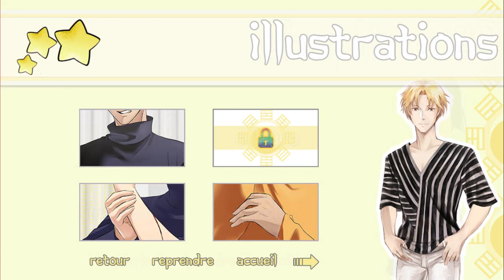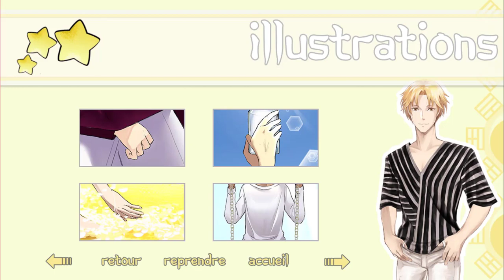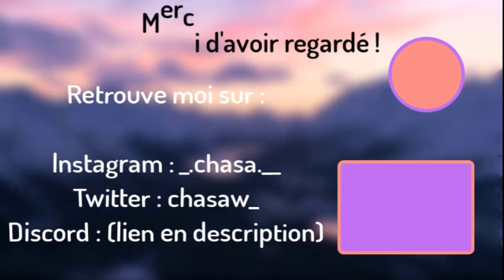Une soirée pas ouf honnêtement - I-dolls #20 (partie 3)